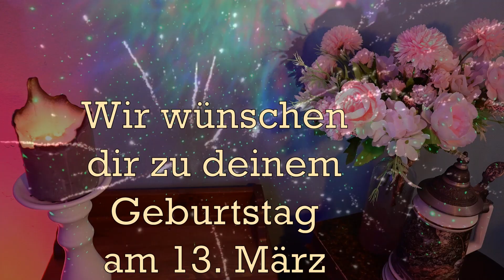Geburtstagsgrüße am 13. März für WhatsApp, Alles Gute zum Geburtstag am 13.03. und Happy Birthday!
Alles Gute zum Geburtstag und Happy Birthday am 13. März wünschen diese schönen Geburtstagsgrüße für WhatsApp im Geburtstagsvideo am 13.03. mit Happy Birthday Geburtstagslied.